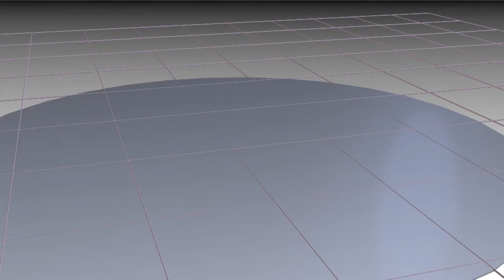High Resolution MWIR Thermal Imager